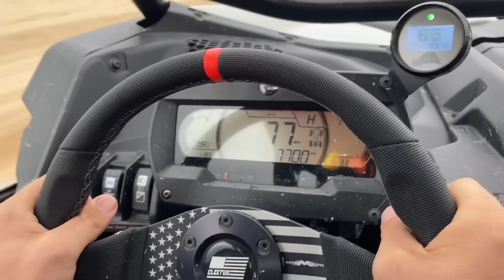First Rollover In My PERFECT Big Turbo Can Am... Whoops!!! + Our Honda CR500 Returns!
Before we head up to Bristol we hit up the silver lake dunes with the @SXSBlog  crew, it was a blast!!!

September 2nd-3rd Labor Day Weekend. Bristol Motor Speedway- Cleetus and Cars / Bristol 1000
Cleetus McFarland and friends return to Bristol Motor Speedway for an action-packed double feature weekend of mayhem. Beginning Saturday with the Cleetus & Cars ultimate burnout competition and finishing with Sunday’s Bristol 1000 featuring Nitrous-powered Crown Vics. Also this year- Tour of Destruction!